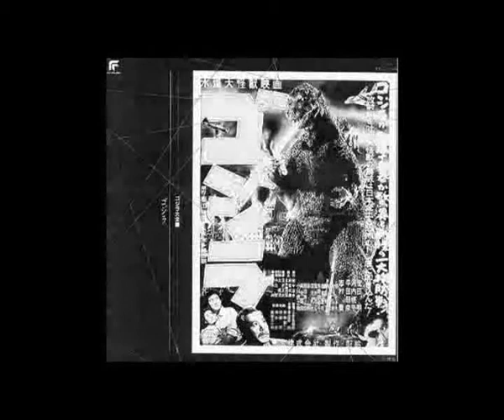07 Akira Ifukube Stormy Ootojima Island